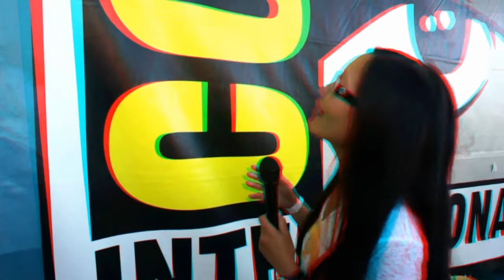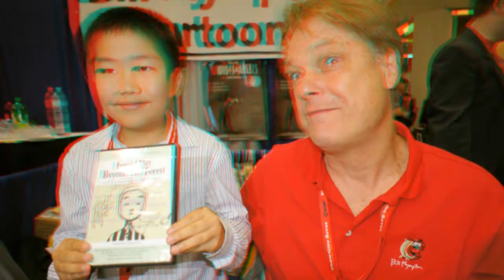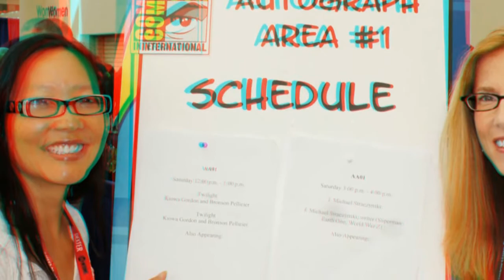Comic-Con 2011 Highlights in 3D with Notaspringchick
In anaglyph 3D, highlights from Comic-Con 2011 with Joyce Notaspringchick Chow for MBN and Newsvideoweb.